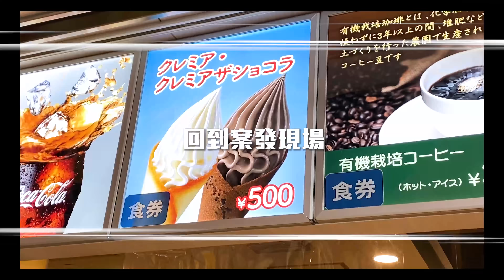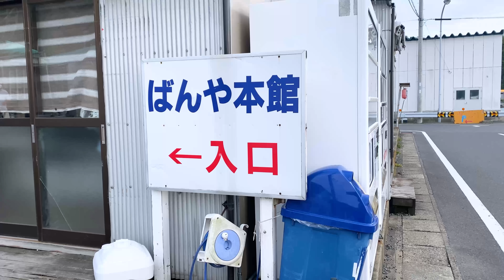日本社會真的安全嗎？和爸爸騎哈雷出門結果發生緊急事態！🔥｜【在日本系列🇯🇵 10】｜【我是Mana】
影片每週三 六晚上7PM更新！🥹❤️✨